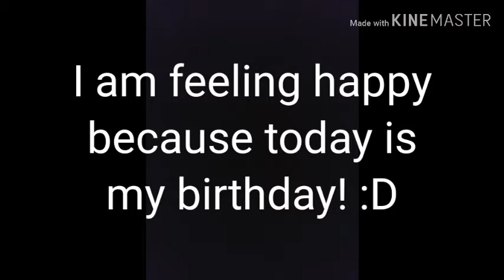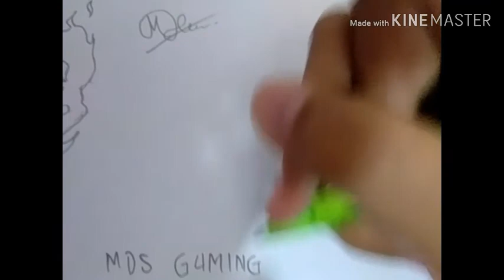SPECIAL VIDEO DURING MY BIRTHDAY! - REQUESTED FROM SUBSCRIBER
Hey yo guys! Thanks for watched the video. Today was my birthday And I would like to upload.